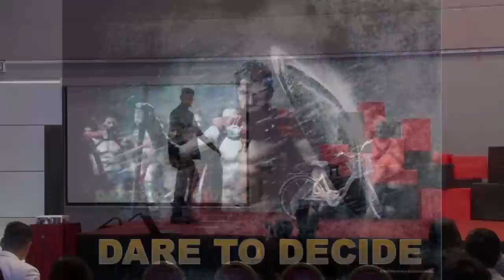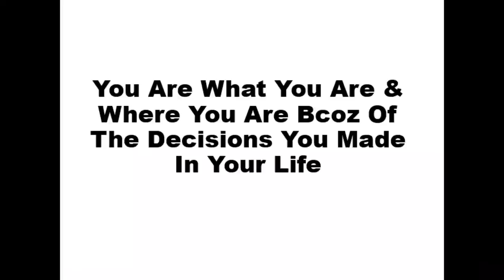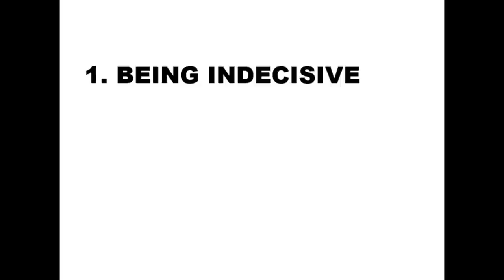Dare to Decide | Captain Arivananthan | TEDxUTARKampar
Capt.Arivananthan is a trainer and a leadership coach. He is the founder and director of Wealth-IQ-Network Sdn Bhd. He is a Ship Captain who started his career as a navigation officer with MISC-Bhd.
For 13 years he has been sailing across 7 Oceans, been to 6 Continents and 49 Countries.
Since he has had experience in most of the marine adventures, he has acquired a wide and in-depth knowledge in leadership skills and unique problem solving & decision-making abilities. His vast experience has enabled him to coach various local & international companies on Leadership & Strategic Thinking Skills. He has trained more than 200 companies and up to 20,000 people. He is also a Design Thinking Professional from MIT (Massachusetts Institute of Technology).

This talk was given at a TEDx event using the TED conference format but independently organized by a local community. Leadership Coach, Founder and Director of Wealth-IQ-Network Sdn Bhd This talk was given at a TEDx event using the TED conference format but independently organized by a local community.